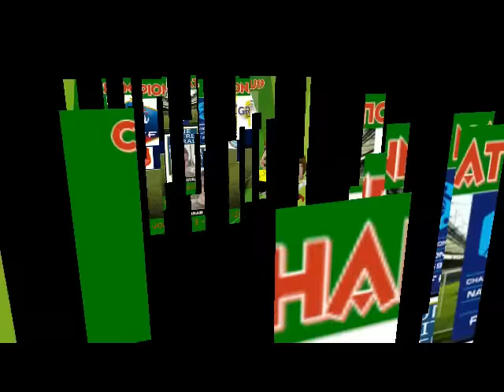CHAMPIONNAT NATIONAL U19 - 3ème journée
Désignations des Arbitres